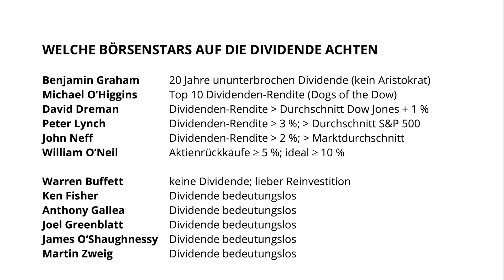Ulrich W. Hanke: Keine Hauptversammlungen - keine Dividenden?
Große Events sind zurzeit verboten und dadurch können auch Hauptversammlungen nicht stattfinden. Keine Hauptversammlungen - keine Dividenden? "Die Bundesregierung hat schnell reagiert. Jetzt ist eine Online-Hauptversammlung möglich. Das soll erst einmal nur für dieses Jahr gelten", beruhigt Ulrich W. Hanke die Befürchtungen von Anlegern. Der Börsenstratege von Boersianer.info betont im Interview mit Inside Wirtschaft-Chefredakteur Manuel Koch, dass Aktionäre zurzeit besser eh nicht auf Dividenden setzen sollten. Denn auch für Großaktionäre wie Star-Investor Warren Buffett seien die Ausschüttungen nicht von hoher Priorität.

MANUEL KOCH
📺 TV Journalist 👱🏻‍♂️ CEO 🎥 Producer